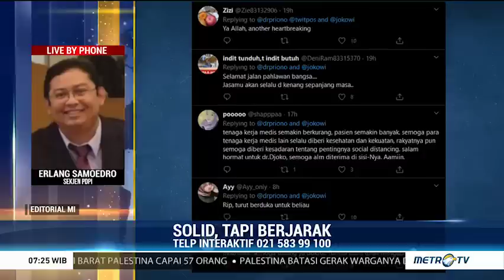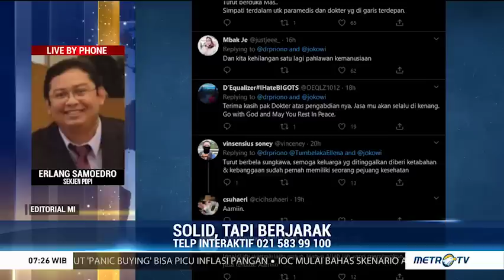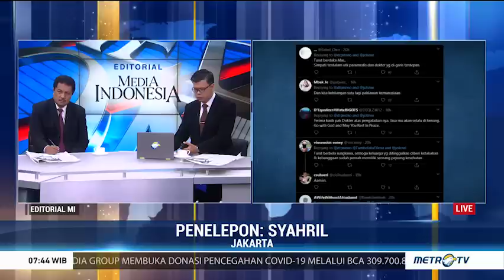Bedah Editorial MI: Solid, tapi Berjarak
Virus baru korona, covid-19, bukan cuma pandemi, melainkan juga sudah menjadi bencana kemanusiaan. Covid-19 tidak hanya membatasi ruang gerak orang, tapi juga sudah mencabut banyak nyawa. Setiap orang bisa ambil bagian dalam mengurangi penyebaran covid-19 jika ia konsisten mengikuti anjuran untuk jaga jarak sosial, bekerja dari rumah, belajar dari rumah, dan ibadah di rumah. Menjalankan anjuran pencegahan covid-19 dengan kesadaran penuh tanpa panik.